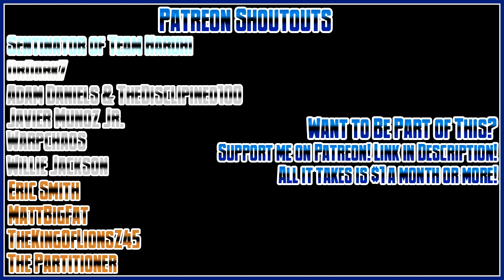November 15th Mid-Month Update – Brilliance Dulled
Looking forward to what's to come? They help a lot! Want to help the channel?

Want to save money when you order? Use the codeword “MegaNG” to save $3 off orders over $50.

Fundraiser to Save the PlayStation Legacy (will be working on a V2 video soon)

Diamond Tier: DrDark7
Platinum Tier: None
Gold Tier: The Sentinator of Team Haruhi
Silver Tier: Adam Daniels, Javier Munoz Jr., Warpchaos, Willie Jackson
Bronze Tier: MattBigFat, Eric Smith, TheKingofLionsZ45, ThePartitioner, Kyo Zai

We're in the midway month people. I'm at least making sure that it'll be on time pretty much. But yeah, I have a lot to say including a 2-part real talk on not only YouTube's recent decisions but also Rockstar. Why Rockstar? Take a good guess. Trust me. It won't be a pretty thing. Enjoy nonetheless. Like every other update I've done, there are time codes.

00:00 – Chapter 0.1: Intro
00:28 – Chapter 0.2: Shoutouts & Sponsors
02:59 – Chapter 0.3: Why It's Important
03:35 – Chapter 1: November So Far
05:12 – Chapter 2: What's to Come for the Rest of November
06:25 – Chapter 3: Other Announcements
07:17 - Chapter 4: Real Talk Part 1 - YouTube
10:03 - Chapter 5: Real Talk Part 2 – Rockstar and the GTA Trilogy Definitive Edition
13:08 – Chapter 6: Conclusion